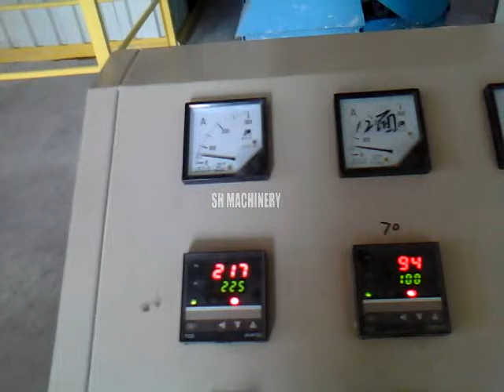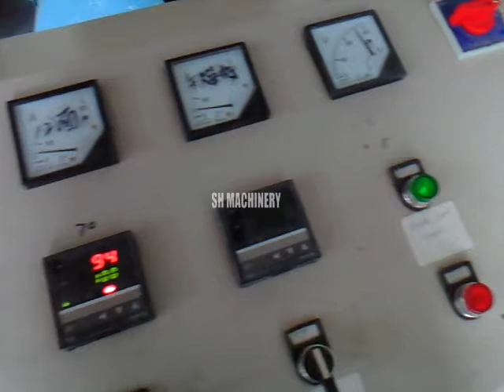Egg tray manufacturing machine/Supply egg tray machine